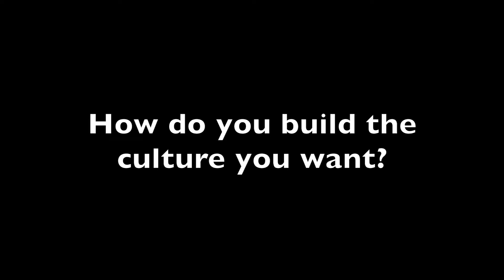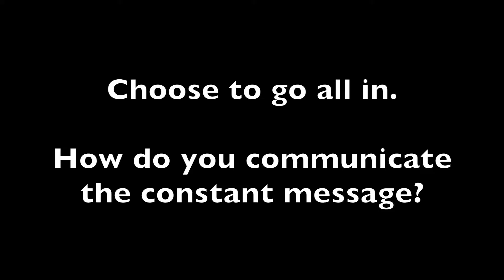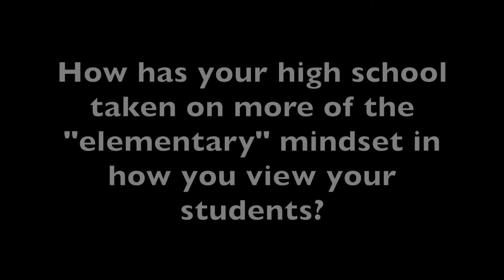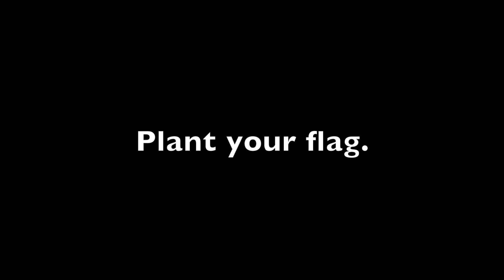Leadership David Bishop